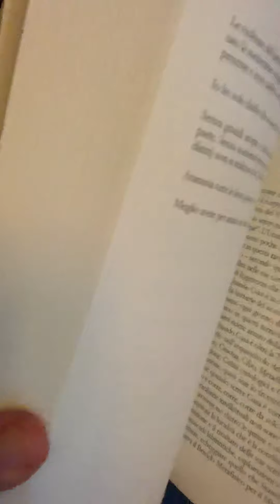“Il Surrealismo della Pianta Grassa”. L’ultimo libro di Francesco Cusa (2019).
È uscito il libro del Santo Natale. Dedicato a Gianni Lenoci. Prefazione di Valerio Corzani Pier Marco Turchetti, postfazione di Giuseppe Carbone. All’interno troverete scritti  dedicati a tanti amici, aforismi, piccoli saggi e invettive sul jazz, una piccola sezione per Gianni Lenoci, poesie... insomma un pamplhet d’altri tempi. Fatevi un regalo natalizio. Un ringraziamento ad Alfio Grasso.